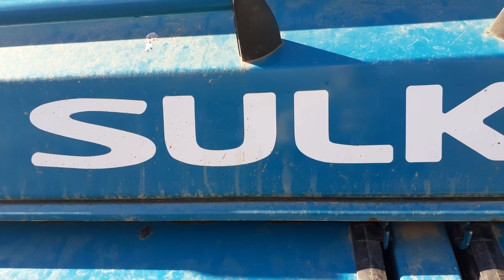labour et semis de blé 2020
salut tout le monde j'espère que la video vous aura plus nesiter pas a like et a vous abonner a ma chaine et a partager et a la prochaine pour une nouvelle video aller salut